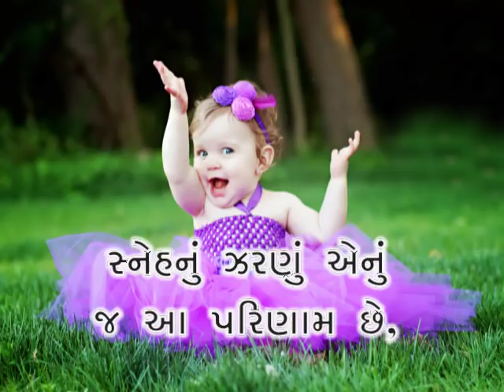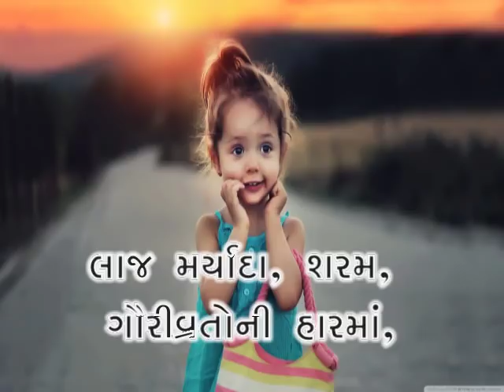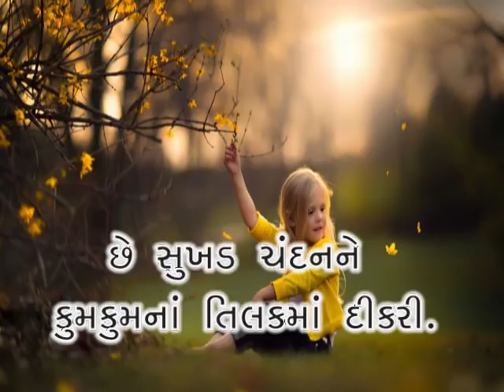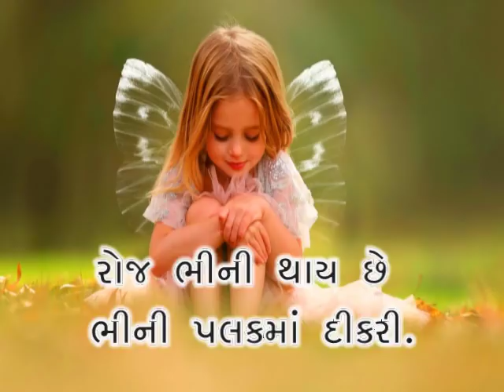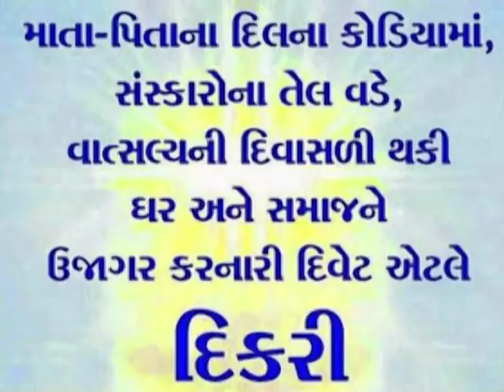Std.10 DIKARI_સ્વર્ગની એક એક દેવીની ઝલકમાં દીકરી‌‌ ડૉ. અશોક ચાવડા‌ Gujarati poem 5 @Vasant teraiya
Dikari_Swarg ni ek ek zalak ma chhe dikari std 10 Gujarati poem 5
સ્વર્ગની એક એક દેવીની ઝલકમાં છે દીકરી
ગુજરાતી ધોરણ 10 કાવ્ય 5